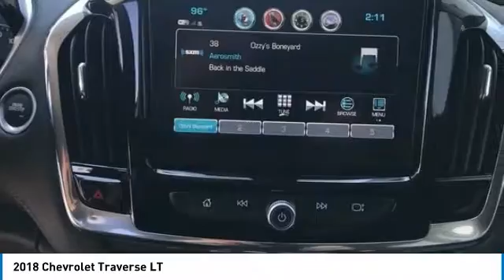2018 Chevrolet Traverse Stock: 18-1844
2018 Chevrolet Traverse LT

Apple Chevrolet
8585 W. 159th Street

Don't miss this 2018 Chevrolet Traverse. It's equipped with great features. You'll want to take this utility home. Make a great choice today.